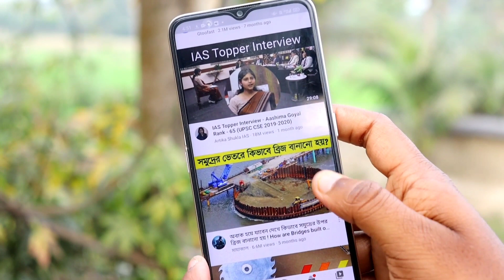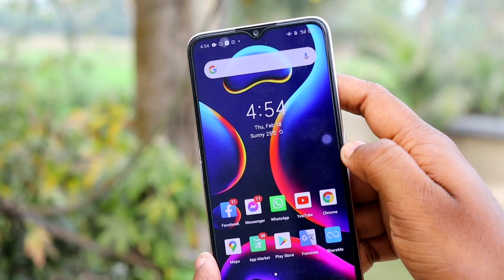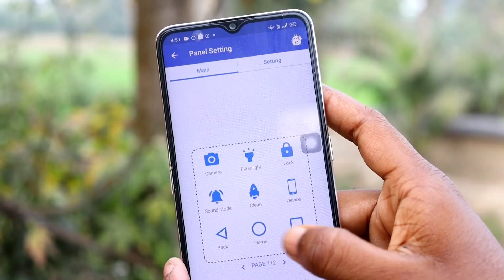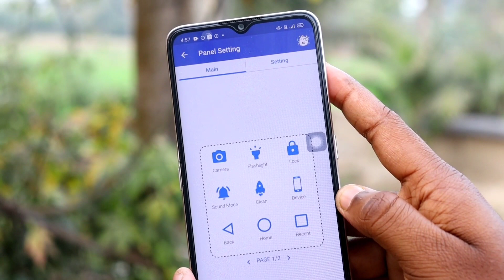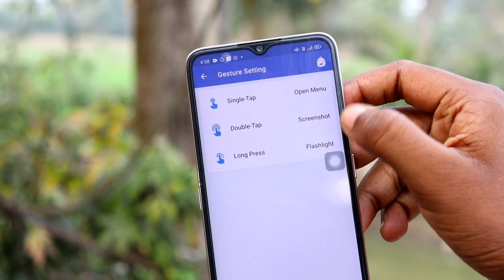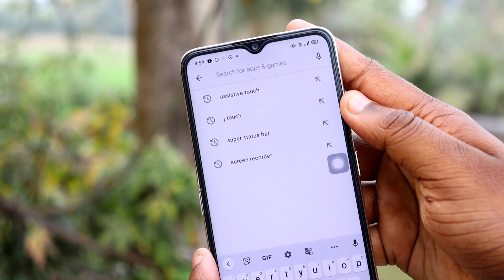এই অ্যাপটি এতদিন খুঁজছিলাম | Android Best Useful And Important Apps For All